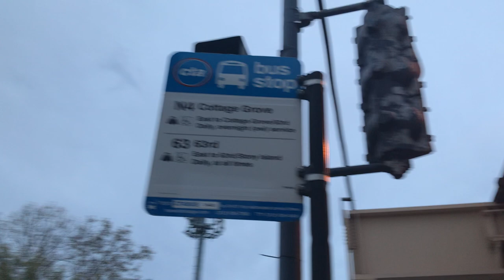I Tried Walking Thru Tookaville and This is What Happened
Hey guys whatever you do dont be like me and try these walk thrus. these hoods are not safe and alot of bad things can happen if they dont know you. JUST WATCH